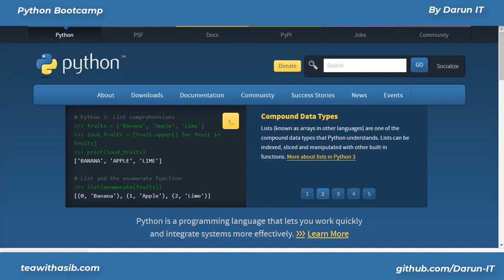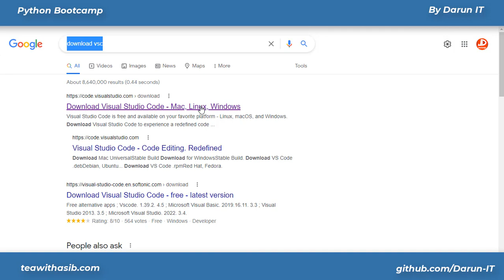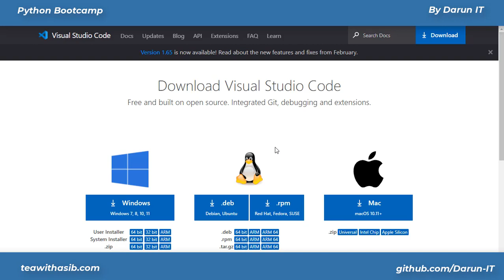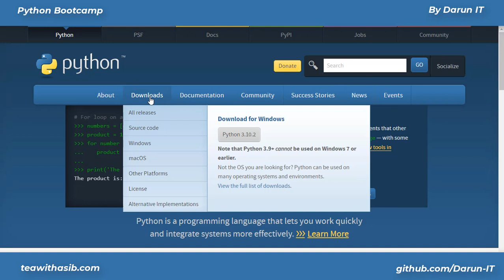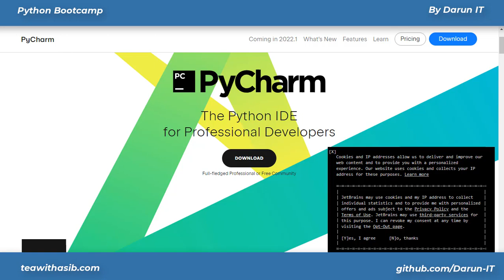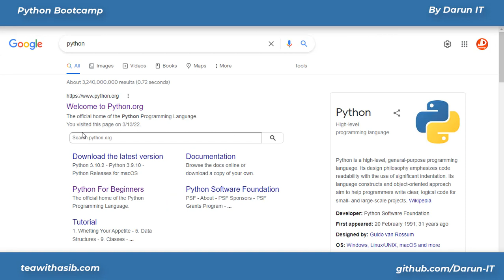Python Environment setup in bangla || extension for python programming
What Will Cover in The Course